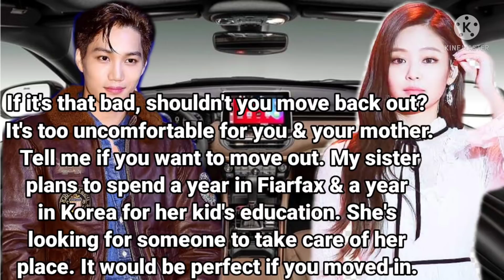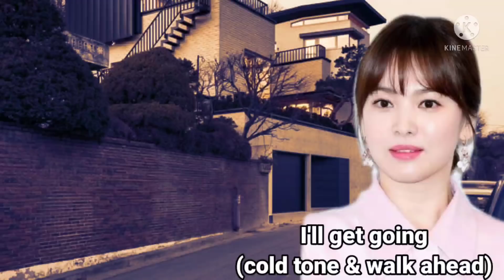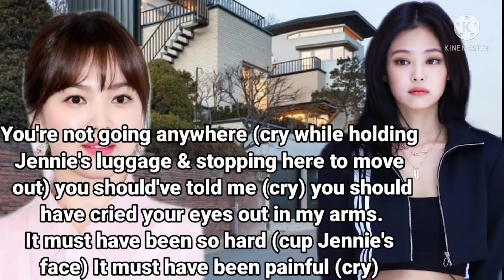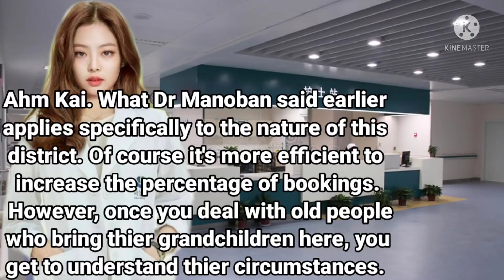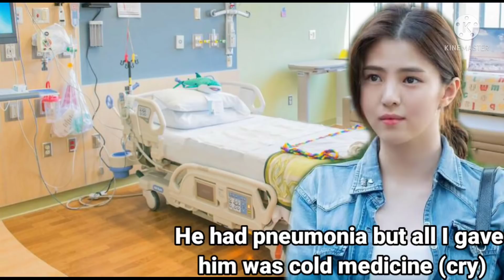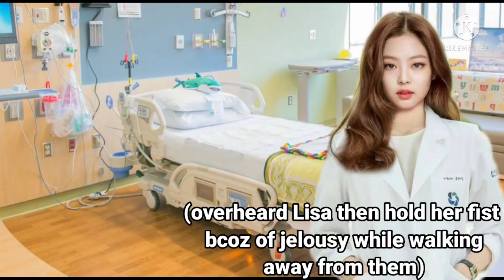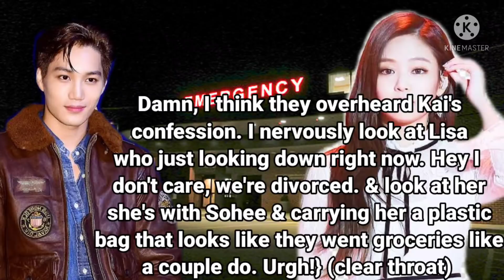JenLisa ff - Still into you ep11 | Jennie Lisa